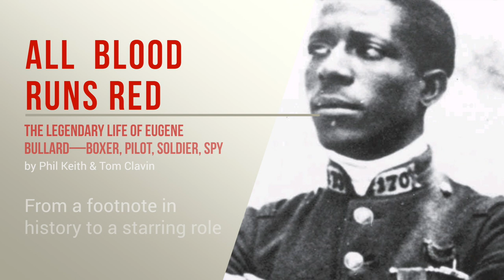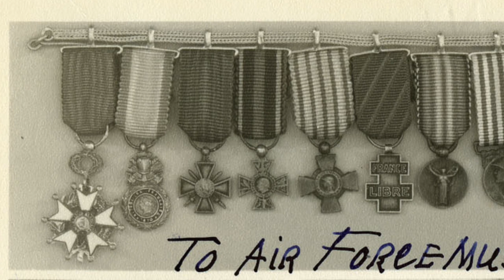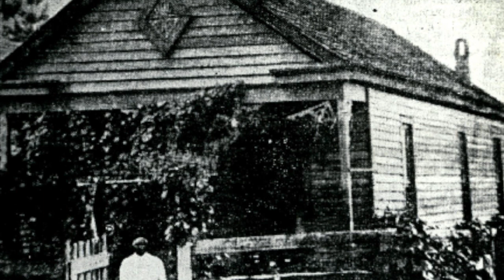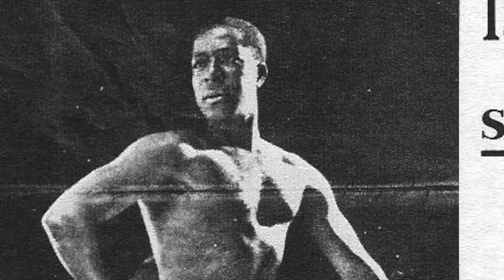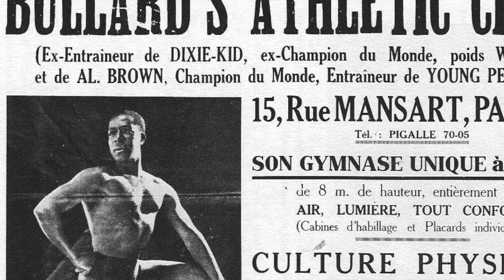All Blood Runs Red by Phil Keith and Tom Clavin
The incredible life story of Eugene Bullard, the first African American military pilot in WWI, who went on to become a self-taught jazz musician, a Paris nightclub impresario, a spy in the French Resistance and an American civil rights pioneer, for readers of Unbroken and Hidden Figures.

BookClubbish is a community that celebrates books and popular culture, where you can chat about favorite reads and literary pursuits, read up on the latest book news and enjoy exclusive interviews, recommendations, contests, and more.